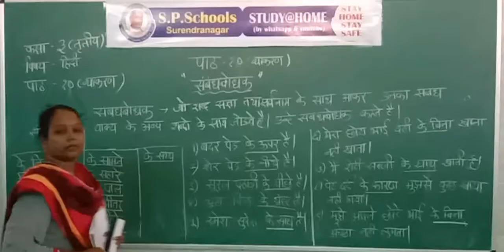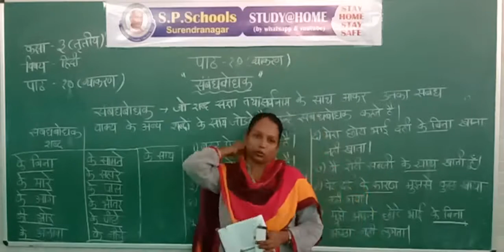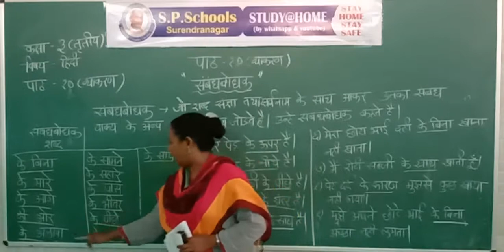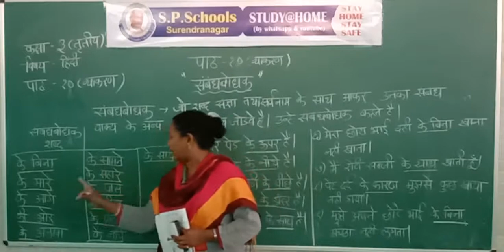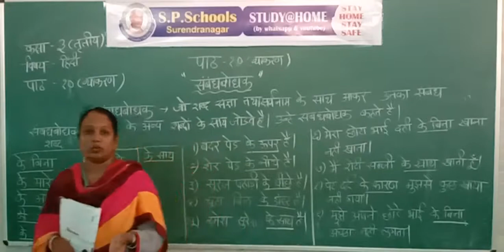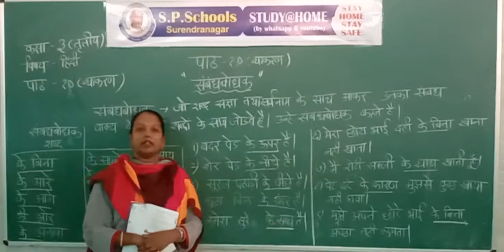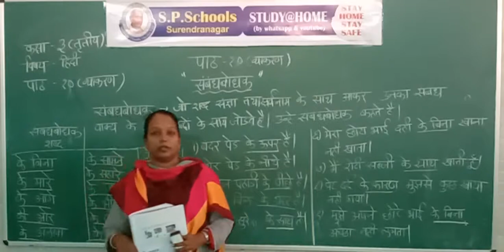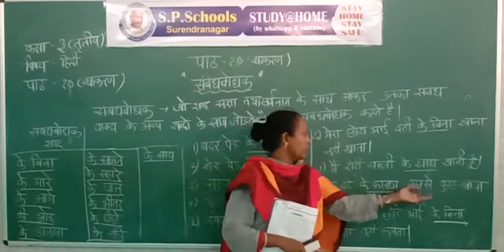STD 3 CBSE | HINDI LEC 17 | S P SCHOOL SURENDRANAGAR